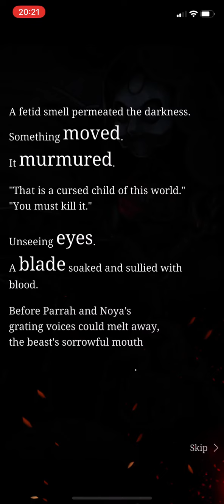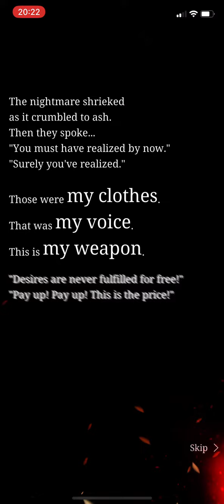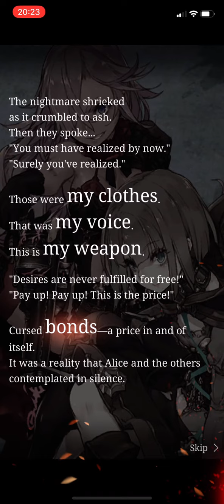SINoALICE - Act of Impulse - Chapter 5-10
What is being revealed?